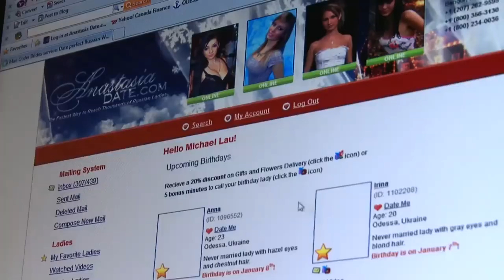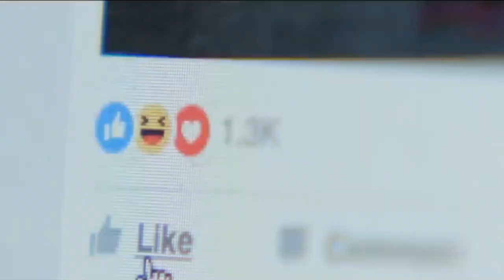Beautiful Ukrainian Women: Are They Submissive?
Ukrainian women are often seen as mysterious and hard to understand. Some Western men think that Ukrainian women are submissive. In this video with Zhanna and Joe looks to uncover the truth behind that. They discuss the importance of understanding Ukrainian culture in order to create a better relationship between partners, and how Westerners should not attempt to “train” Ukrainians as it is a culture that needs to be understood first.

So if you want to gain insight into why Ukrainian women are seen as mysterious and learn more about the differences between them and Western women, then watch this video now!

Men need to learn Ukrainian culture. We are coming to Ukraine for a beautiful women. Just the fact that a guy would say, you guys need to train your women. You know, it's not us, only us that have to change. They need to learn how we are too. And I can tell you, my clients that make those comments, even my clients, they're struggling.

They're having a hard time with their relationships because it's, um, it's a bad attitude to. You're going there. First of all, it's a bad attitude because you're going there. They're not coming to you. You're going to them. You need to do it. Second of all, it's feminine.

It's a feminine opinion. This is what I mean. You just don't know Ukrainian culture to say that, and I can't even explain it, but if we offered a course on how to understand the mentality of Western men, nobody would sign up.

That's the God's honest truth. We could try it for shits and giggles. I wanna add that every genuine, family oriented, Ukrainian woman would want to be flexible with your husband. But only if she can see at the beginning that he's your special man who can take care, uh, about her and her family.